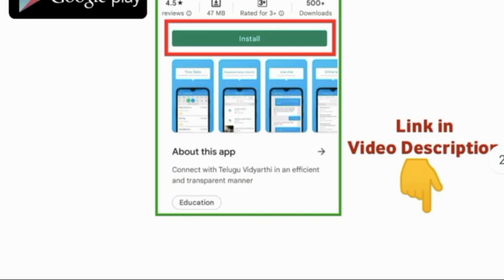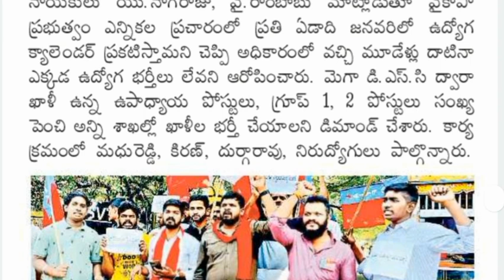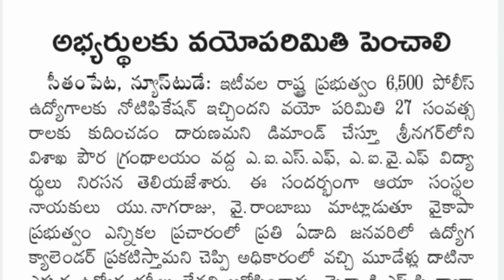AP పోలీసు ఉద్యోగాలకు వయోపరిమితి పెంచాలి | గ్రూప్-2 పోస్టులు పెంచాలి | AP Police Recruitment 2022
AP Police Constable Recruitment Notification 2022, AP Police Constable Preliminary Test Important Questions, Andhra Pradesh Government jobs 2022, TS Govt Jobs, AP Police Constable Notification 2022, apslprb, tslprb, AP Constable notification 2022, AP police constable recruitment 2022, apslprb constable syllabus, ap police constable age limit and upper age limit details, ap police constable physical standard tests, ap police constable physical endurance tests, AP Firemen Jobs 2022